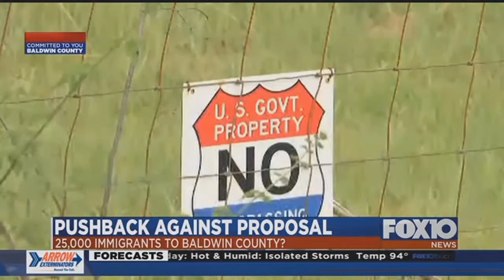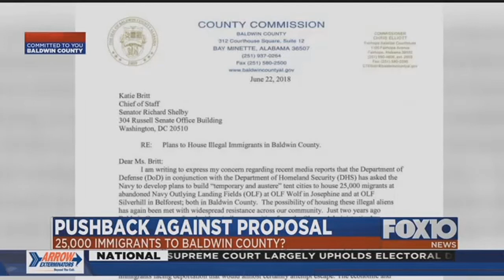Pushback against immigrant tent city in Baldwin County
Government considering detaining 25,000 people are